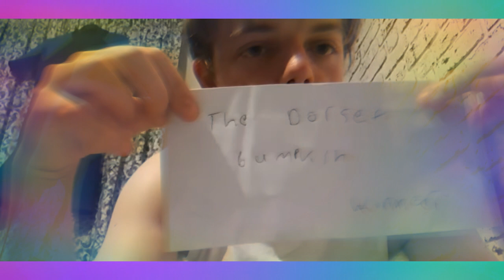Giveaway Video For Two YouTuber's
Go check out the channel's i did the giveaway for they are brilliant

all support is appreciated and as always stay positive